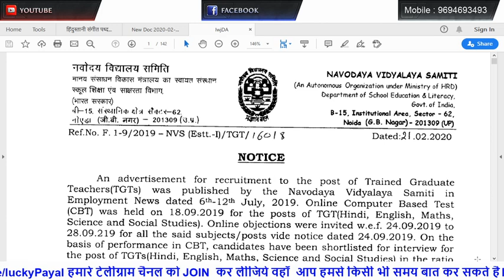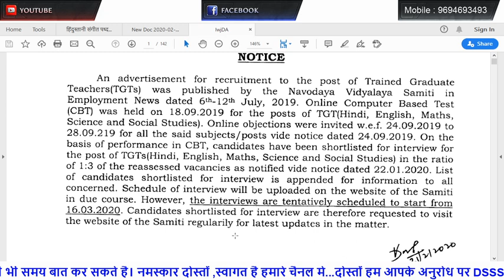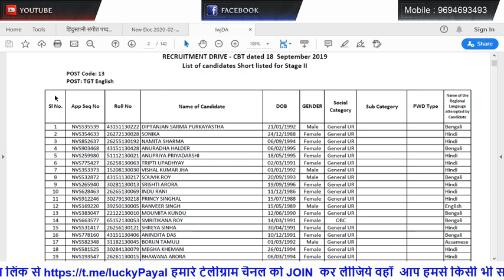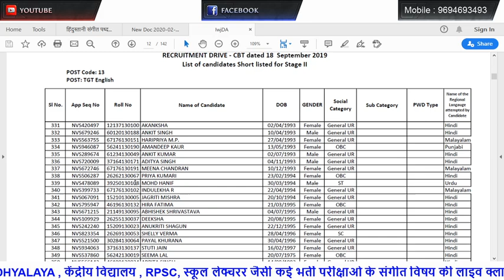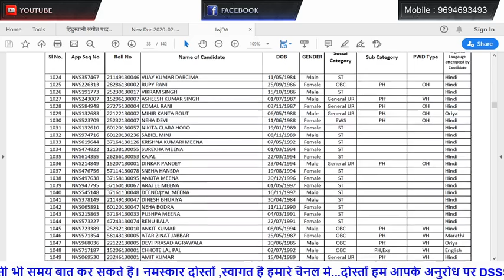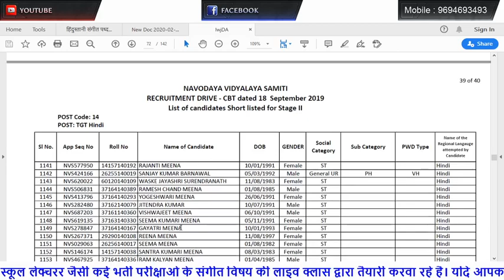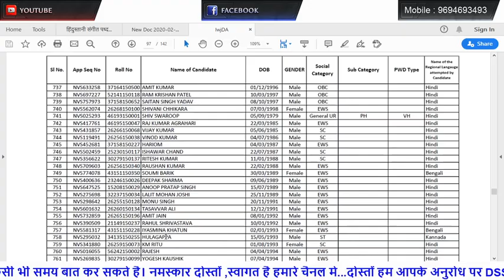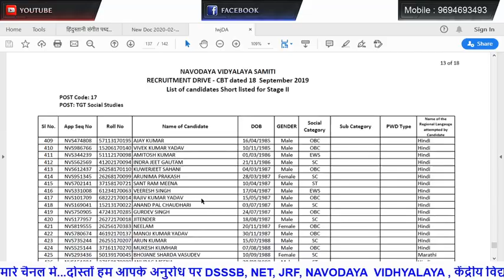NVS TGT ENGLISH HINDI MATHS SCIENCE AND SOCIAL STUDIES EXAM 2019 RESULT OUT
नमस्कार दोस्तों ,स्वागत है हमारे चैनल मे...दोस्तों हम आपके अनुरोध पर DSSSB, NET, JRF, NAVODAYA VIDHYALAYA , केंद्रीय विद्यालय , RPSC, स्कूल लेक्चरर जैसी कई भर्ती परीक्षाओ के संगीत विषय की लाइव क्लास द्वारा तैयारी करवा रहे है। यदि आपको संगीत विषय से सम्बंधित किसी भी TOPIC पर कोई जानकारी चाहिए या इनसे सम्बंधित प्रतियोगी परीक्षाओ से सम्बंधित भी कोई जानकारी चाहिए तो आप इस लिंक से हमारे टेलीग्राम चैनल को JOIN कर लीजिये वहाँ आप हमसे किसी भी समय बात कर सकते है।
धन्यवाद
हमारे टेलीग्राम Chat Group को JOIN करने के लिए इस लिंक पर जाये